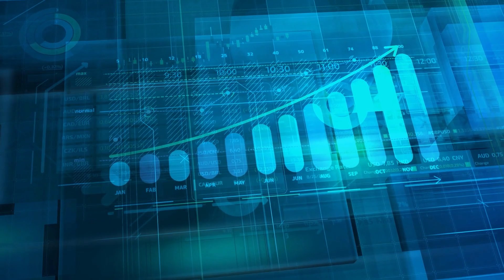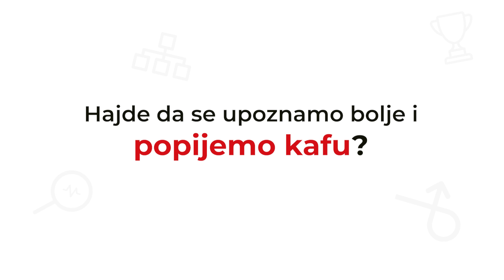Šta je razvoj u kompanijama?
Serijal videa vezanih za edukativni program Put ka TOP formi.

Za više informacija o ovoj edukaciji posetite našu web stranicu.